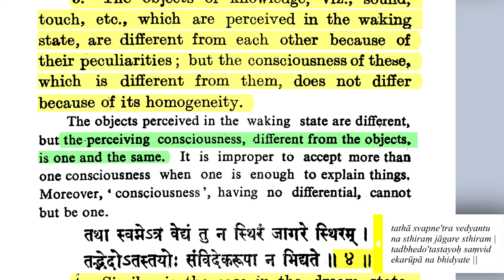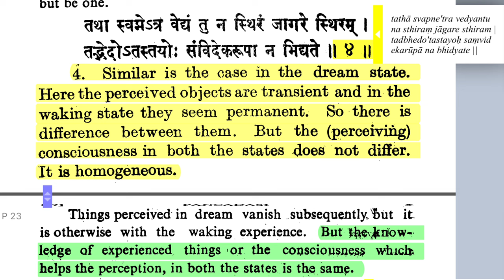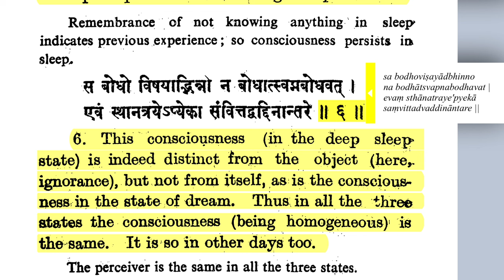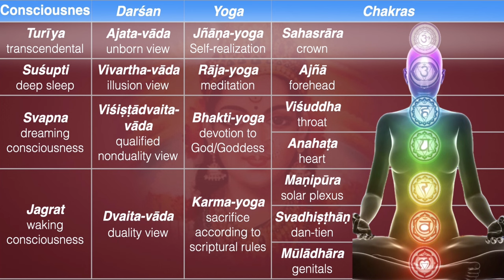Śrī Pañcadaśī 1.3-6—Consciousness is One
Namaste 🙏 So after the two introductory verses, honoring the guru and establishing the purpose of the work, Vidyaranya jumps right into the work, which is the analysis of consciousness. So let's jump right into the text along with him:

"The objects of knowledge—that is to say, sound, touch, etc.—which are perceived in the waking state, are different from each other because of their peculiarities. But the consciousness of these, which is different from them, does not differ because of its homogeneity. The objects perceived in the waking state are different, but the perceiving consciousness different from the objects is one and the same."